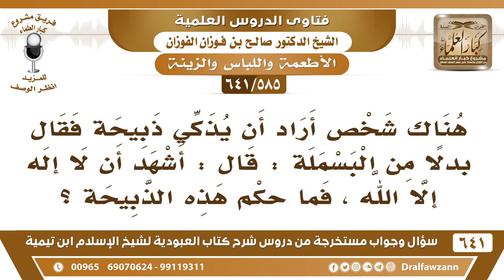[585 /641] رجل أراد أن يذكي ذبيحة فقال بدلا من البسملة "أشهد أن لا إله إلا الله"! الشيخ صالح الفوزان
[585 /641] السؤال: هناك شخص أراد أن يذكي ذبيحة فقال بدلا من البسملة : قال : أشهد أن لا إله إلا الله ، فما حكم هذه الذبيحة ؟
 الجواب: إذا كان جاهلًا يريد ذكر اسم الله وأخطأ اللفظ وهو جاهل لعله إن شاء الله لا بأس، أما إذا تعمد هذا الشيء فلا يجوز.
للاشتراك في قناة الشيخ صالح الفوزان
أسئلة وأجوبة من شرح كتاب العبودية ( 641 ) مقطع

للاستفسار والإقتراحات والدعم
رئيس الفريق
لمشروع كبار العلماء